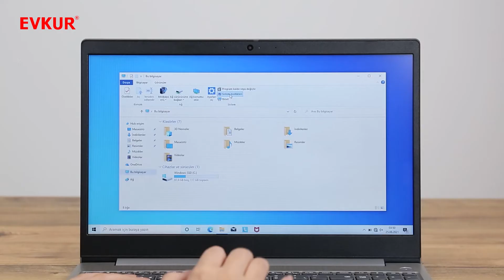Lenovo IdeaPad3 AMD Ryzen3 İşlemcili Dizüstü Bilgisayar Ürün İnceleme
Ürün hakkında ;

ÜRÜN ÖZELLİKLERİ
Marka Lenovo
Model 81W1005VTX
Ürün Çeşidi NoteBook
İşlemci Hızı 2,6 GHz